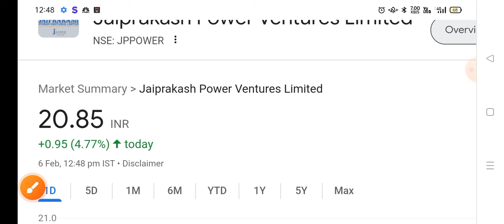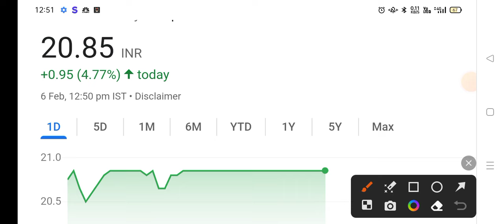Jp power share 🔴 Target - 50 🔴 JP Power share latest news । JP Power share latest news today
Topics covered:
1) jp power share latest news
2) jp power share latest news today
3) jp power share
4) jp power